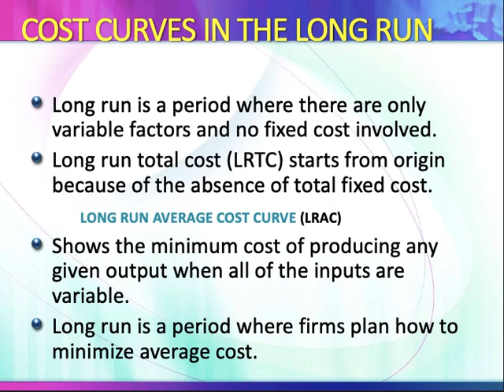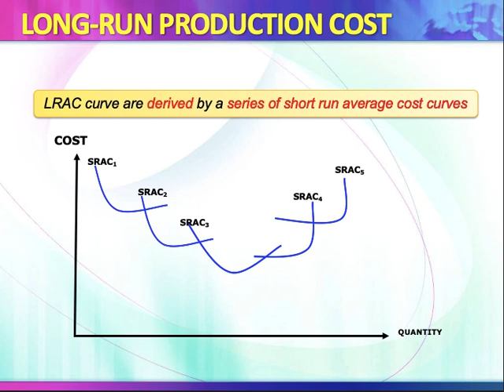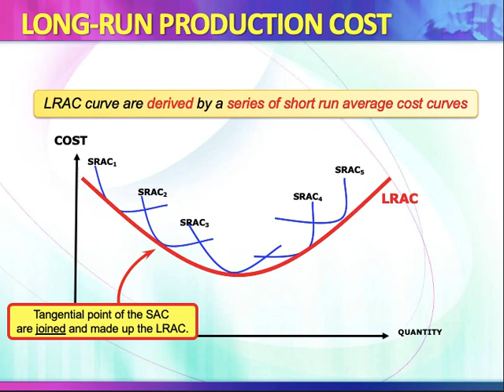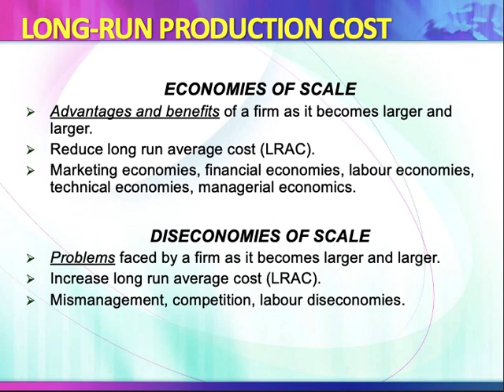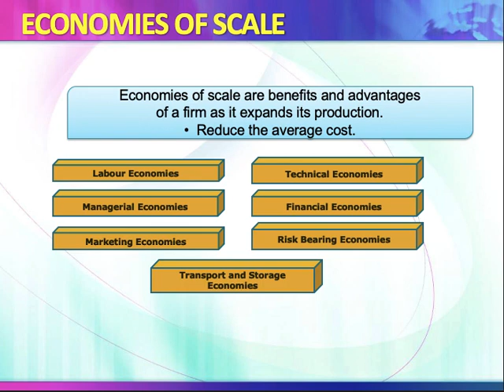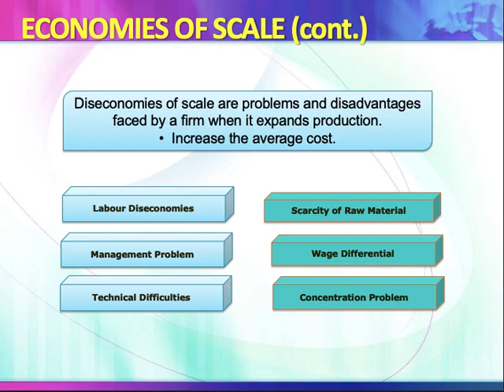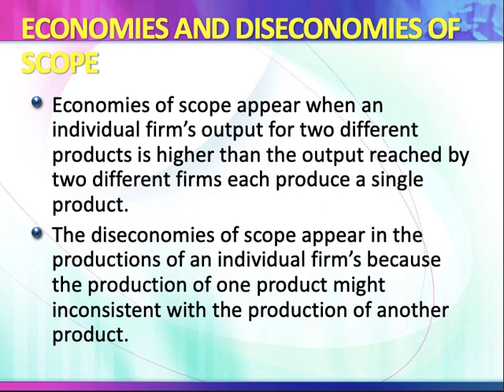Cost Curve in the Long Run Part 3/3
This video explained the concepts of the cost in the long run and factors that contribute to economies and diseconomies of scale.